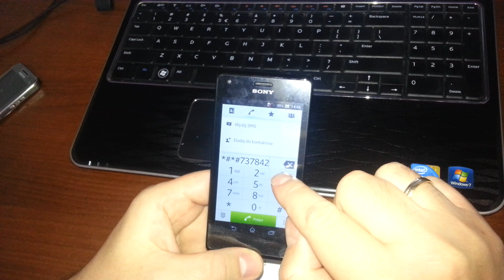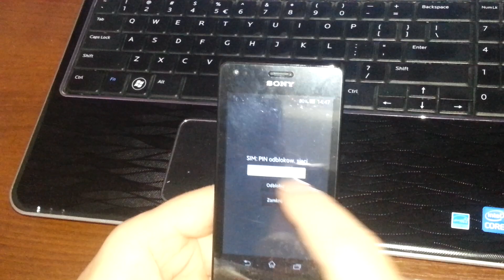Jak odblokować Simlock w Sony Xperia M c1905 za pomocą kodu ?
1. Sprawdzamy licznik prób w telefonie wpisując *#*#7378423#*#*
2. jeżeli są wolne próby ( na filmie widoczne jest 10 prób )
- zamawiamy kod simlock
- po otrzymaniu kodu wystarczy włożyć kartę sim innego operatora i wpisać kod simlocka.